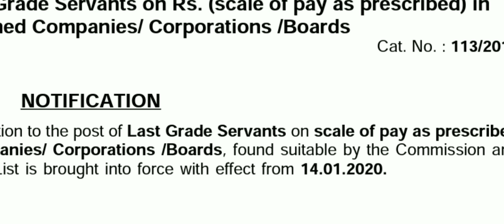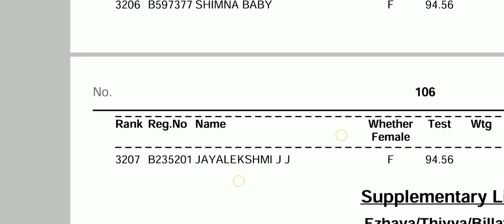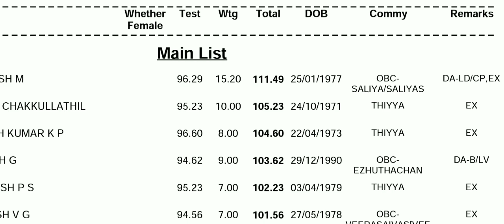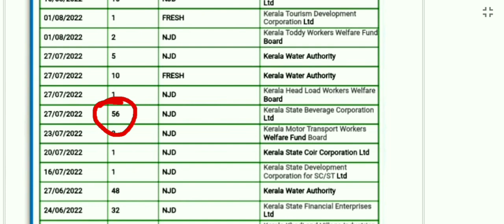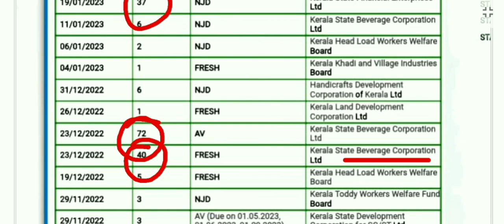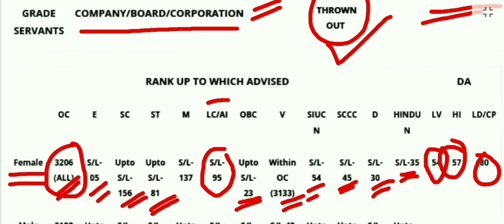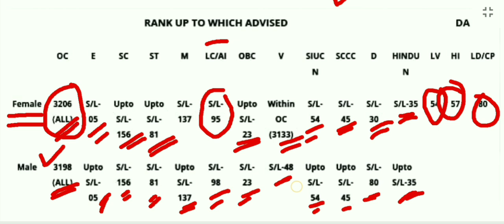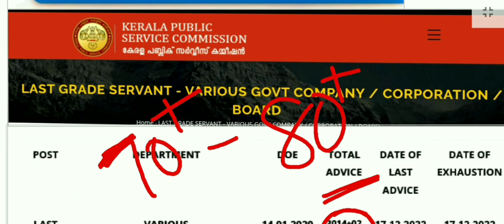LGS സമ്പൂർണ്ണ വിശകലനം 📢 | COMPANY BOARD LGS | CUT OFF | PREVIOUS RANK LIST | നിലവിലെ ഒഴിവുകൾ📢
COMPANY BOARD സമ്പൂർണ്ണ വിശകലനം ⭕️ | CUT OFF | RANK LIST വലുപ്പം 😱 | LGS | 10th MAINS

brucleepsc Psc LDC |10th MAINS |VFA |PSC |‎@brucleepsc
PSC UPDATES
PSC NEWS
PSC LATEST UPDATES
PSC NOTIFICATIONS
PSC NEW NOTIFICATION
UNIVERSITY LGS
UNIVERSITY ASSISTANT
wcpo class
wcpo special topic
irb class
apo class
ipc class
ipc complete class
kerala police
police constable 2023
cpo 2022
cpo

@BRUCLEE PSC
3rd Stage answr key | plus two prelims
3rd Stage  psc plus two prelims exam Answer Key
Plus two prelims Qustion Paper
+2 prelims
2022
Today's PSC plus Two Exam Questions & Answers
KERALA PSC
PSC MAIN EXAM
PSC EXAM
LDC MAINS
LGS MAINS
DEGREE PRELIMS
LDC 2022
lgs 2022
KERALA PSC
PSC RESULT
PSC Jobs
KERALA PSC
PSC MAIN EXAM
PSC EXAM
LDC MAINS
LGS MAINS
DEGREE PRELIMS